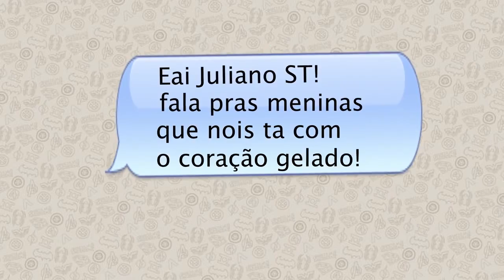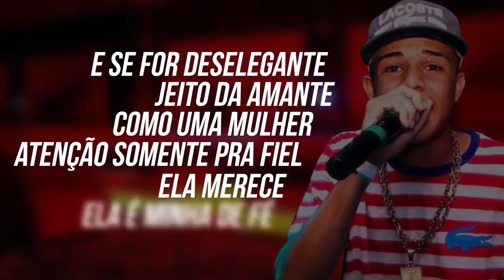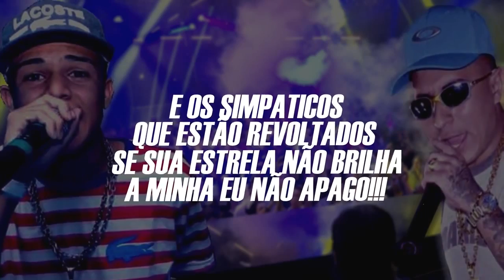Mc Naldinho e MC Juliano ST - Coração Gelado (Official Lyric Vídeo)